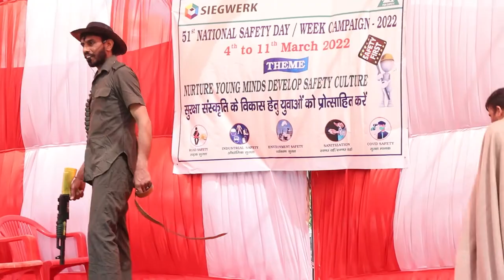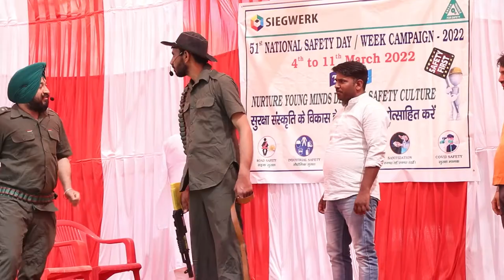Industrial Safety Week Drama / Safety Awareness Skit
Industrial Safety Week Drama / Skit Performed 11th March 2022 by Siegwerk India Team, Bhiwadi (India).
Script & Direction : Himanshu, Ravinder & HSE Team

Gabbar: Narender
Samba: Harvinder
Thakur: Ashok
Jay: Mahaveer
Biru: Subhash
Supported By : HSE Team